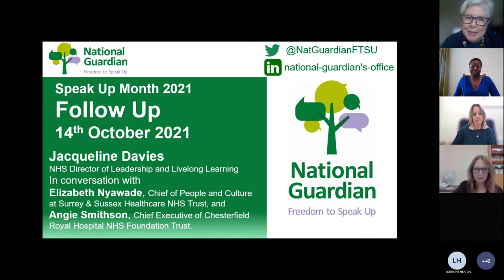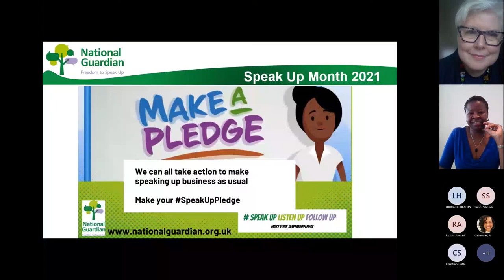Follow Up Event- Thursday 14 October 2021 (Speak Up Month 2021)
Follow Up – Speak Up month event chaired by Jacqueline Davies, NHS Director of Leadership and Livelong Learning with Elizabeth Nyawade, Chief of People and Culture at Surrey & Sussex Healthcare NHS Trust; Angie Smithson, Chief Executive of Chesterfield Royal Hospital NHS Foundation Trust